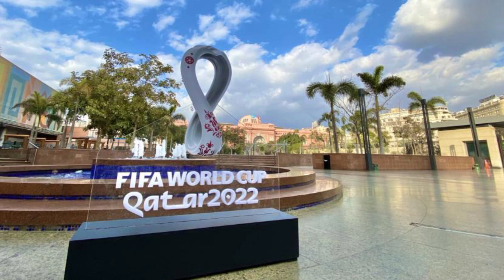5 Pemain Bintang Yang Akan Memperkuat Timnas BRASIL di Piala Dunia 2022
5 pemain bitang berasil yang akan bermain di piala dunia 2022 nanti di qatar.ke 5 pemain ini sangat berpengalamn dan berpreatasi.profil bersail di piala dunia 2022 ke lima pemail ini di antaranya neymar,marquinhos,rapinham dan vinicusi lebih lengkapnya simak vidionya
Hai sobat sports sweat,sampai jumpa lagi.
sobat sports sweat,vidio kali ini akan mengulas seputar beberapa pemain yang ber prestasi dari brazil.
sebelum lanjut yuk di klik subscribenya terima kasih.

5 Calon Bintang Timnas Brasil di Piala Dunia 2022

Kurang dari empat bulan lagi,Piala Dunia 2022 akan dilaksanakan di qatar nanti. Semua tim sedang meracik strategi dan komposisi terbaik untuk modal berangkat ke Qatar.

Hal ini juga dilakukan oleh tim yang tak pernah absen di Piala Dunia, Brasil. Di bawah asuhan pelatih Tite, Brasil akan berjuang mendapatkan gelar Piala Dunia keenamnya.

Di Qatar, Brasil tergabung dalam Grup G bersama Serbia, Swiss dan Kamerun. Brasil yang berstatus sebagai tim unggulan juara akan menurunkan skuad terbaiknya untuk mengamankan tiket 16 besar.

Di Grup G, Brasil diuntungkan dengan hadirnya para pemain bintang yang memperkuat klub top Eropa. Nama besar seperti Neymar dipastikan menjadi tumpuan Selecao di Piala Dunia. Berikut lima calon bintang Brasil di Piala Dunia 2022
Menjadi tumpuan lini depan Brasil, selama beberapa tahun, membuat nama Neymar secara otomatis masuk dalam daftar pemain bintang Brasil di Piala Dunia 2022. Terlebih lagi Neymar acap kali dipercaya menjadi kapten timnas Brasil.

Saat ini, Neymar masih memperkuat klub kaya Prancis yakni Paris Saint Germain. Total ia mencetak 100 gol dan 60 assist dari 144 pertandingan bersama PSG.

Ketajaman Neymar juga terbukti di timnas Brasil dengan lesakkan 74 gol dan 51 assist dari 118 pertandingan. Skill mengolah bola dan finishing tingkat tinggi menjadi kemampuan special Neymar dalam mencetak gol.

Sempat tampil buruk di awal karier sepak bolanya di Eropa, Paqueta sudah menemukan performa terbaiknya kembali. Lyon menjadi klub penyelamat karier Paqueta yang jeblok ketika bermain bersama AC Milan.

Paqueta didatangkan Lyon pada musim 2020/2021 seharga 20 juta euro. Paqueta telah mencatatkan 76 pertandingan dengan mencetak 20 gol dan 13 assist.

Memulai debut timnasnya pada tahun 2018, Paqueta telah memainkan 33 pertandingan bersama timnas Brasil. Bermain sebagai gelandang penyerang, Paqueta tampil baik dengan mencetak tiga gol di Kualifikasi Piala Dunia 2022 zona CONMEBOL.

Sembilan tahun mengawal lini pertahanan PSG menjadi modal bagus bagi Marquinhos untuk menjadi pemain kunci Brasil. Pengalamannya menghadapi penyerang top Eropa akan bermanfaat bagi Brasil di Piala Dunia 2022.

Selama memperkuat PSG, Marquinhos tampil sangat baik dan selalu menjadi pilihan utama lini pertahanan. Ia telah memainkan 363 laga dan mengantarkan PSG ke masa kejayaannya dengan tujuh gelar Ligue 1.

Marquinhos telah menjadi bagian dari Timnas Brasil selama sembilan tahun. Memainkan 69 laga, ia berhasil membawa Brasil menjuarai Copa Amerika pada musim tahun 2018 sampai tahun 2019.

Saga transfernya ke Barcelona membuat nama Raphinha mulai melambung. Winger asal Brasil ini sebelumnya tampi apik saat bersama tim Premier League, Leeds United.

Bermain di sayap kanan, Raphinha mencetak 17 gol dan 12 assist dari 67 laga bersama Leeds United. Raphinha bahkan mencetak satu gol dan dua assist di debutnya bersama Barcelona.

Di level timnas, Raphinha baru memulai karier pada Oktober tahun lalu. Namun, Raphinha sudah ikut berkontribusi besar dengan tiga gol dari tujuh pertandingannya di Kualifikasi Piala Dunia 2022 zona CONMEBOL.
Nama Vinicius Junior banyak dibicarakan setelah penampilan briliannya bersama Real Madrid musim 2021/2022. Puncaknya terjadi ketika Vinicius mencetak gol kemenangan Real Madrid di final Liga Champions saat bertemu Liverpool.

Vinicius didatangkan Real Madrid dari Flamengo pada musim 2018/2019 seharga 45 juta euro. Sempat tampil di bawah ekspektasi pada awal kedatangannya, Vinicius berkembang pesat musim lalu. Ia mencetak 22 gol dan 20 assist di semua kompetisi.

Kecepatan dan dribbling Vinicius yang sangat baik menjadi senjata menakutkan bagi lini pertahanan lawan. Pergerakan tanpa bola Vinicius juga menyulitkan lawan untuk mengawal pemain lincah berusia 22 tahun ini.
 sobat sports sweat.itulah ulasan beberapa pemain.dan brasil juga masih mempunyai pemain lainya yang bagus dan berprestasi.yang akan bermain di piala dunia nanti di qatar.sampa jumpa di vidio berikutnya.jangan lupa klik subscribenya terimakasih.